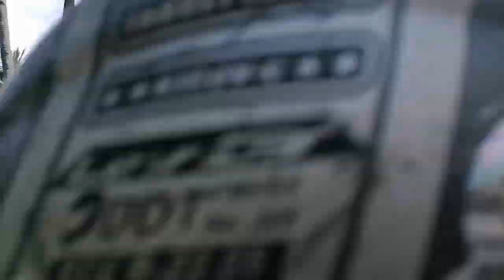Suroy sa mi kay LOLA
Advance HAPPY VALENTINES sa TANAN  suroy suroy sa mi sa akong asawa  sa  among pina gang LOLA, HAPPY VALENTINES DAY sa TTANANG LOLA